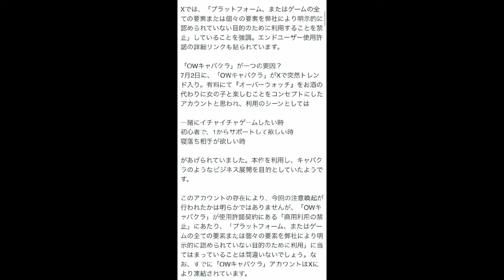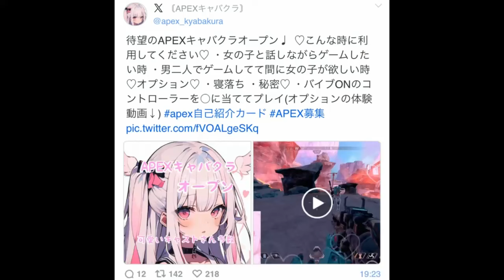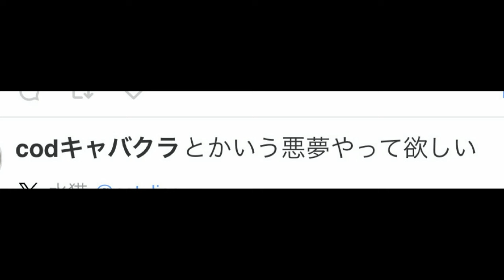【危険】各FPSで女プレイヤーのキャバクラが大流行り中🥺CODの男たち気をつけて【MW3】